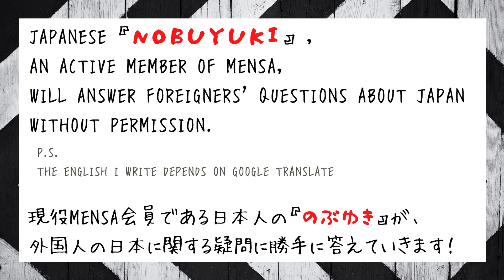Choose and Buy Domestic Products , 国産品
Japanese 『NOBUYUKI』, an active member of Mensa, will answer foreigners' questions about Japan without permission.
※Please watch this video with English subtitles turned on.
※The English I write depends on Google Translate

現役Mensa会員である日本人の『のぶゆき』が、外国人の日本に関する疑問に勝手に答えていきます！
※英訳はGoogle翻訳に任せてます